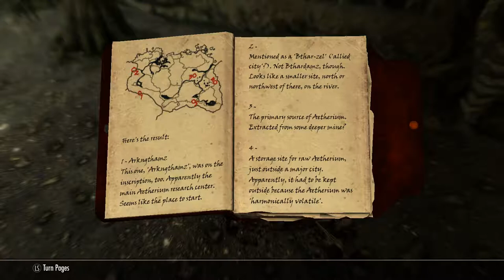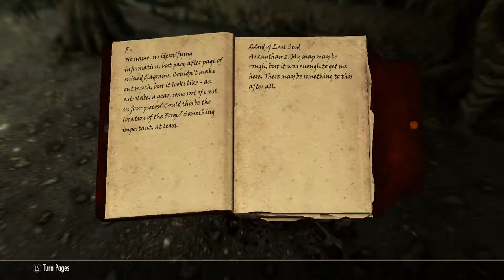Skyrim SE: Ruins of Arkngthamz - Finding The Zephyr Bow Ep.35